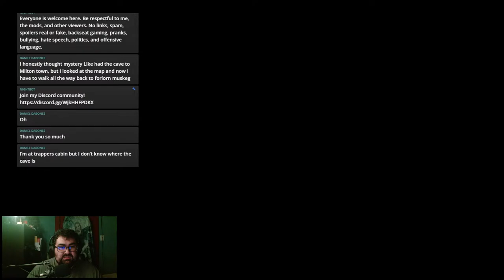Is Fallout 76 a Good Game in 2024? - Fallout 76 2024 Edition Part 2 - Fallout 76 Playthrough